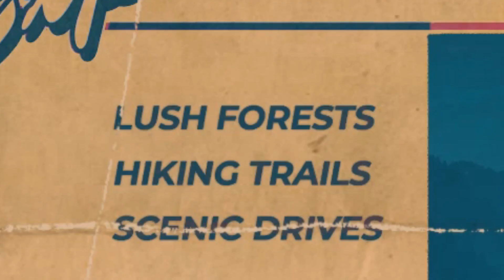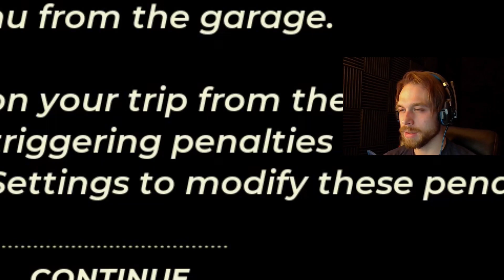Pacific Drive - I got pulled in...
The long wait to play this one is over. And now it begins.. Let's drive

Catch you in the instability!